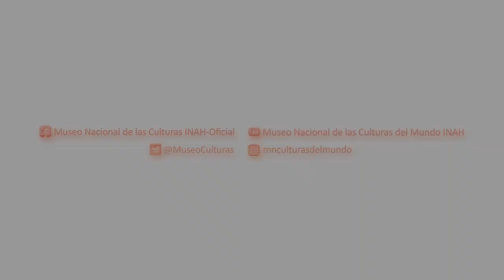Everardo González, Sol en Origami - MNCM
Nuestro compañero Everardo González, del Departamento de Comunicación Educativa del Museo, nos enseña cómo hacer un sol con la técnica japonesa de papel doblado, llamada origami.
Con este video continuamos con la serie de entregas dedicadas al antiguo Egipto con la que, conforme vayas realizando las figuras, podrás armar pequeñas historias o composiciones.
Para inspirarte puedes visitar la Sala permanente de Egipto faraónico del MNCM, donde hay una instalación con las figuras de origami.